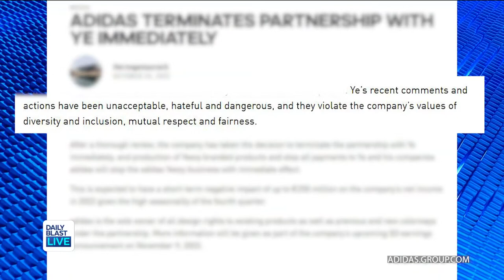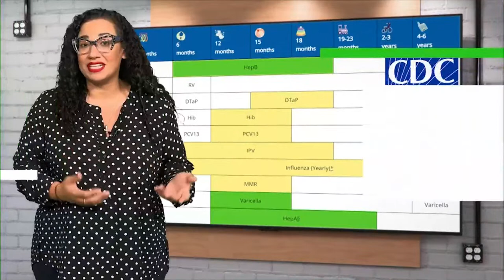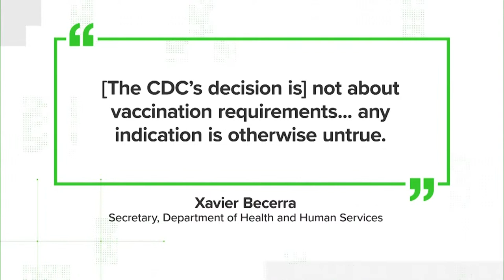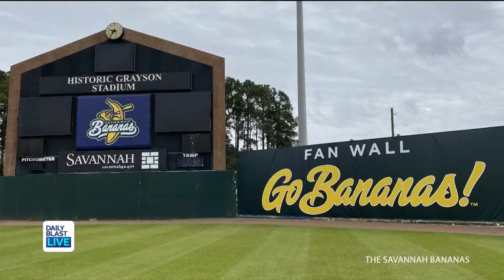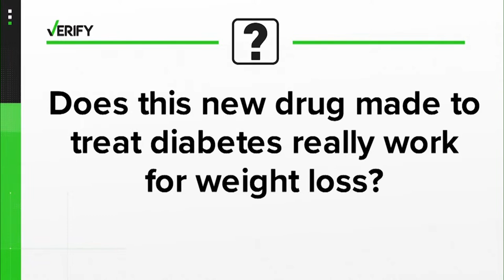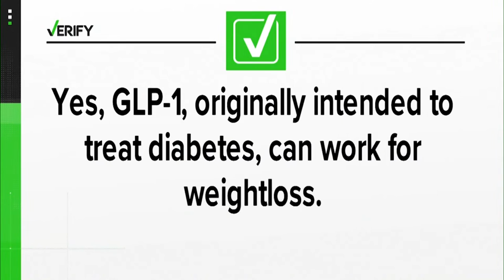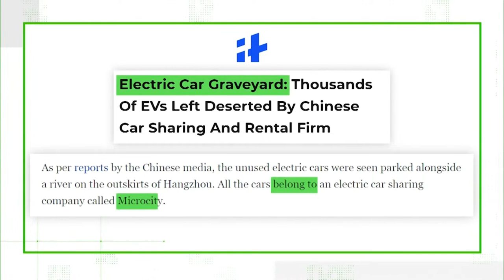DBL Early Show | Tuesday, October 25, 2022